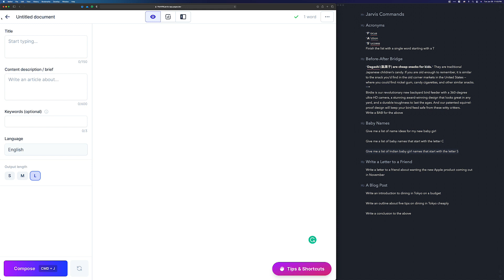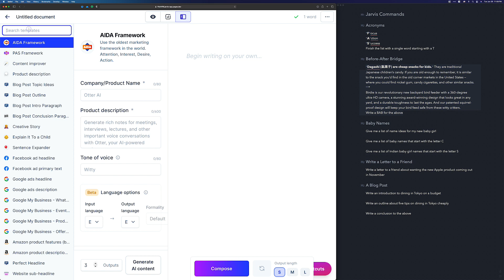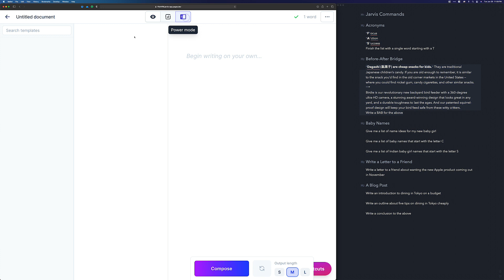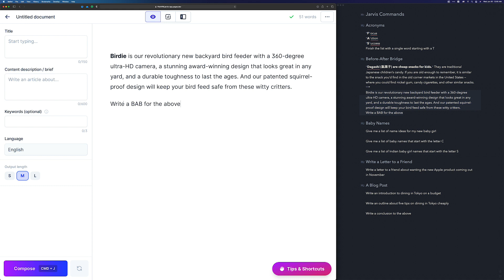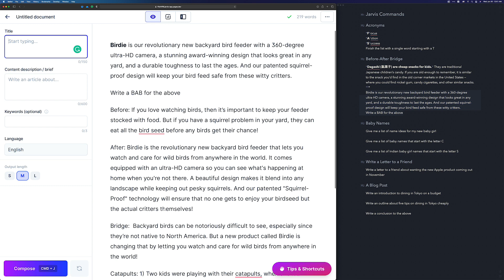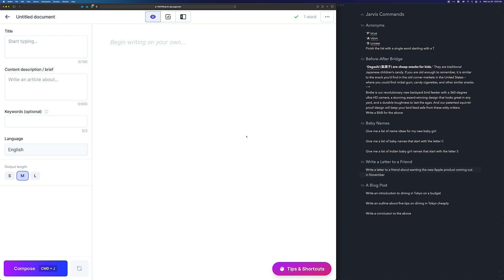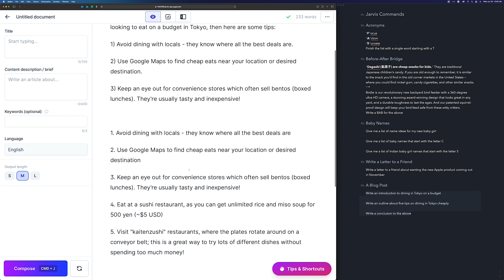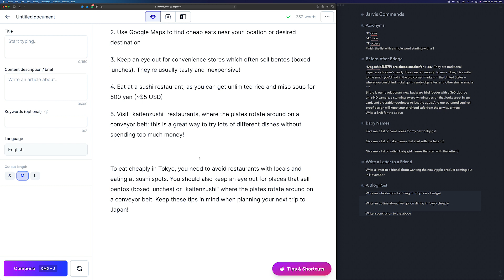Commanding Jarvis Boss Mode: Asking For What You Want in Plain Language (Jarvis Tutorial)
👋 Hello, I no longer recommend ShortlyAI, Jarvis, or Frase AI writer. If you’re a writer Chibi AI is the best AI writing app for you

The new Jarvis is here! In the latest update to the flagship GPT-3 AI writing tool on the market, Jarvis is making waves again. This time incorporating many of the capabilities of ShortlyAI -- which they acquired about a month ago.

In this video tutorial, I'll quickly show you Jarvis's new boss mode (not called Boss Mode in the video -- since I was using beta code that wasn't yet mentioning Boss Mode).